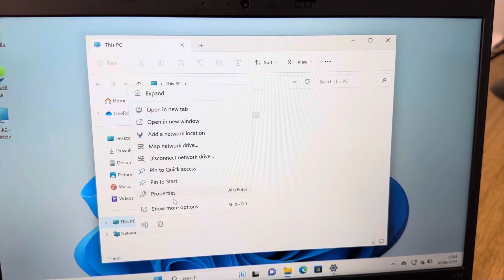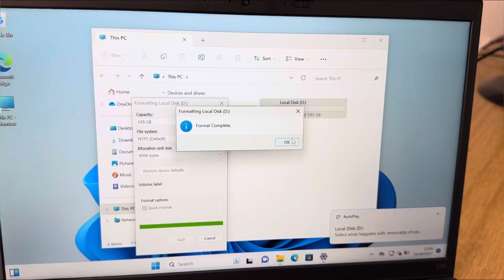D Drive Not Showing In Windows 11,10,7 |I HardDrive Missing II How To Fix (D Drive Not Showing) 2023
windows 10
d drive not showing up windows 10
windows 10 drives not showing
new hard drive not showing up windows 10
hard drive not showing up in my computer
new hard drive not showing up windows 7
windows 11
d drive missing windows 10
harddisk not showing windows 10 fix
windows 10 install not detecting hard drive
windows 10 install not recognizing hard drive
windows 10 install cannot find hard drive
hard drive not showing up windows 11
hard drive not showing